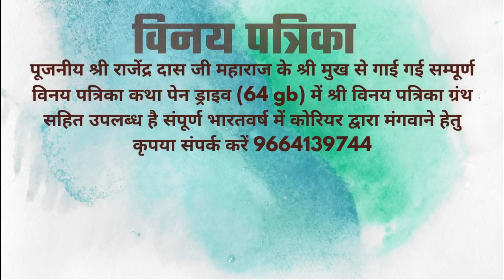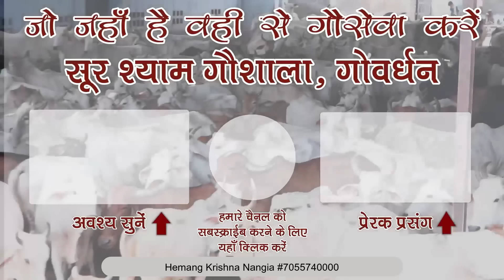हमने कह दिया था राम जी से अब हम नहीं आयेंगे !! अयोध्या की सत्य कथा !!